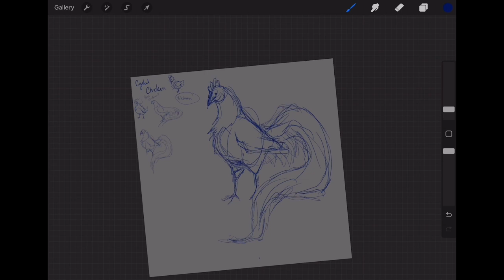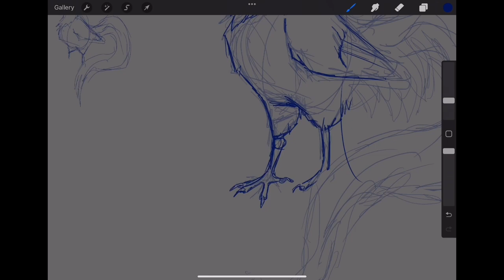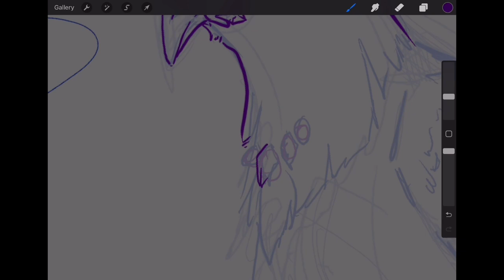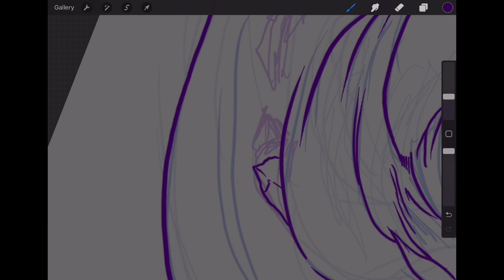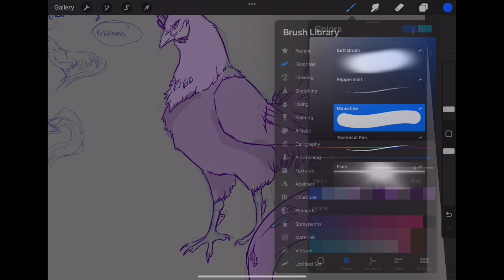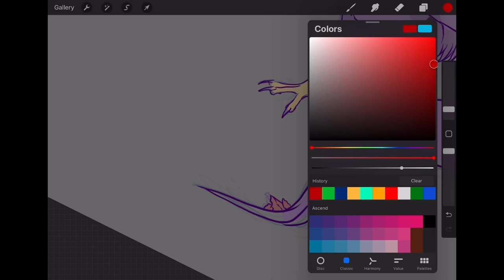Generated design - crystal chicken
Dice generated.

No music because I’m lazy